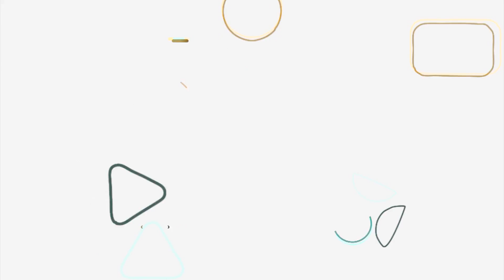بد گمان نباش! / استاد عبدالصمد قاضی زاده / Ustad Abdul Samad Qazi Zada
به چینل برنامه های استاد عبدالصمد قاضی زاده خوش آمدید
دوستان عزیز شما میتوانید تمام برنامه های استاد عبدالصمد قاضی زاده را از این چنیل دنبال کنید
برای پاسخ به سوالات تان به شماره ذیل جناب استاد محترم به تماس شوید
Ustad Abdul Summed Qazi Zada

/ استاد عبدالصمد قاضی زاده / Ustad Abdul Samad Qazi Zada "